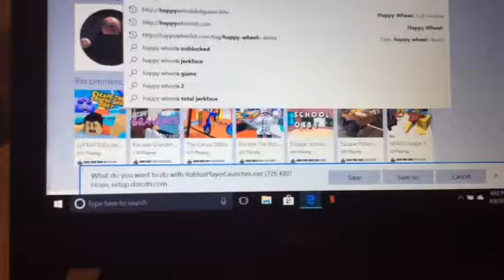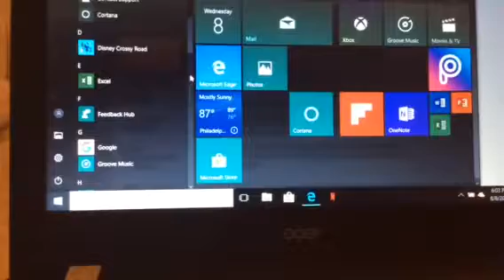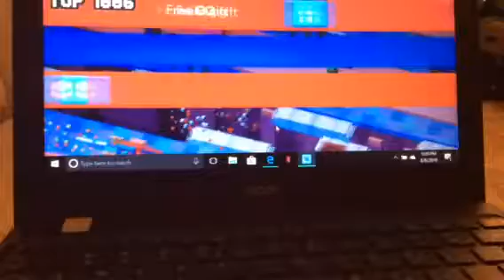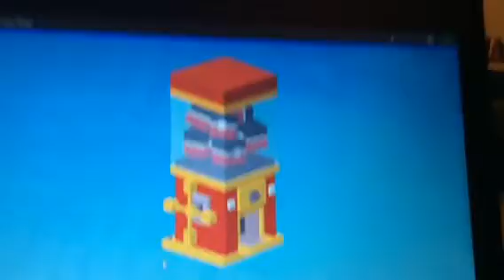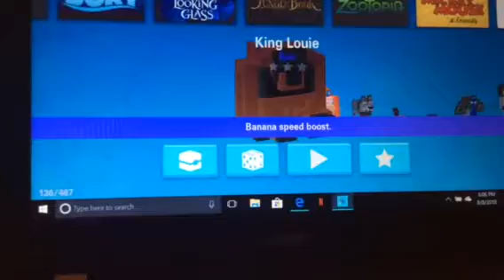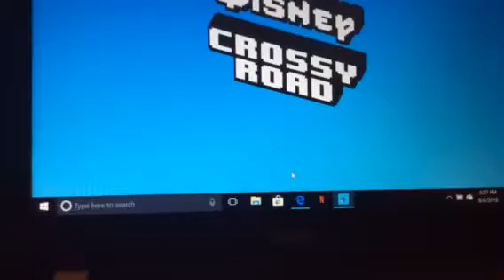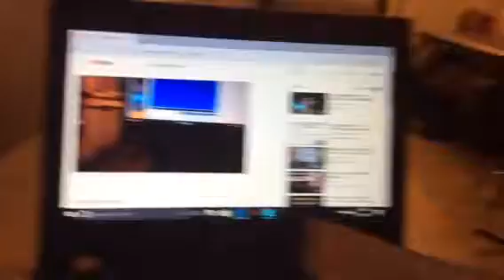Disney Crossy road lets play Jeremy gaming